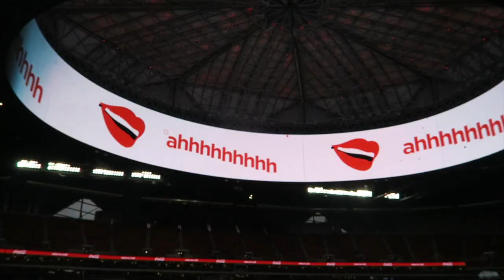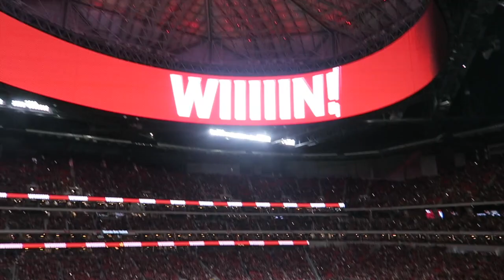GAME DAY IN ATL! Atlanta United Game!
Hello Friends! Congratulations to Atlanta United for an amazing season!!! This is a vlog from an Atlanta United gameday on 11/11! I had so much fun this day and I am so happy I captured some moments for memories and to share with you all! I hope you all enjoy! Let me know what you'd like to see next!